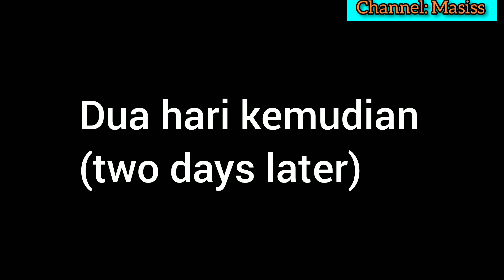Episode: Di Paksa Masak (Cooking Time) Masiss# - Resepi Ayam Kicap Hitam Pekat Paksa Rela 😝